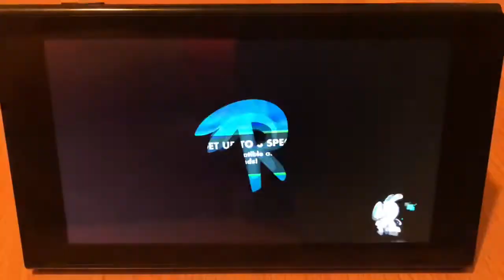Mario + Rabbids Kingdom Battle #2 Luigi Unlocked!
In today’s episode of Mario + Rabbids Kingdom Battle we unlock Luigi